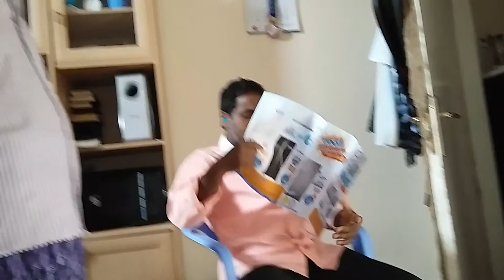New Malayalam christian song .Shakthanaya daivam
Singer Kester
Lyrics Bindhu Binu
Music Binu Abraham